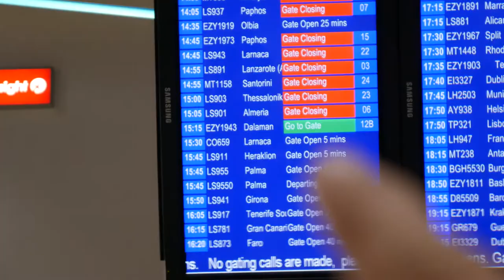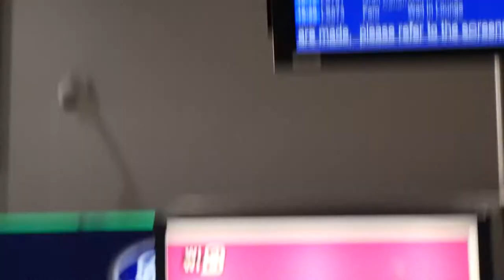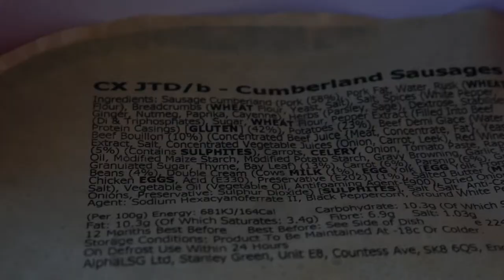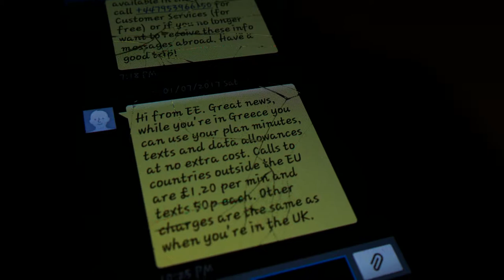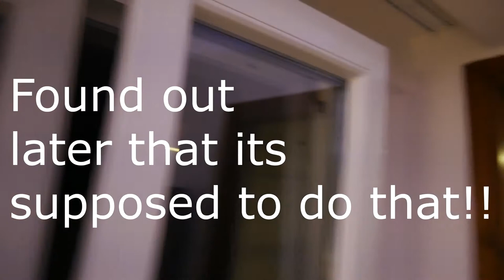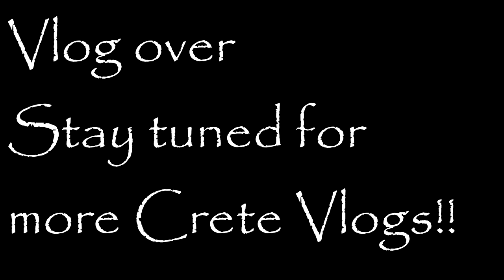WE ARE GOING WHERE?!?!